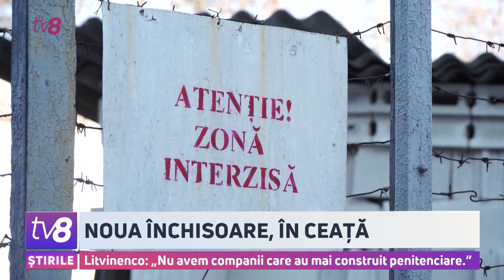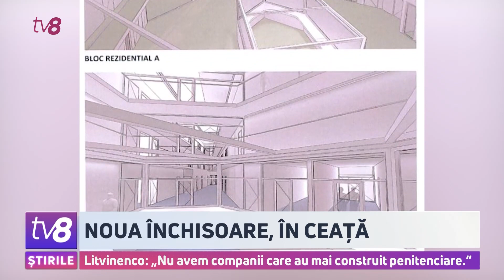Noua închisoare, în ceață. Litvinenco: „Nu avem companii care au maiconstruit penitenciare.”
Construcția unui penitenciar nou, în locul celui existent în orașul Chișinău, se află încă în zodia stagnării. Deși urma să fie inaugurat în 2018, asta dacă lucrurile ar fi mers fără abateri, proiectul încă este la începuturi. După trei licitații eșuate de a selecta compania de construcție, urmează să fie lansată a patra. Ministrul Justiției speră ca la primăvară să fie desemnat un câștigător, astfel ca până la sfârșitul mandatului său, care, de regulă, durează patru ani, închisoarea să fie gata. Noul penitenciar ar urma să ofere deținuților condiții decente de detenție. Din cauza stării precare în care se află penitenciarul 13, Republica Moldova a pierdut zeci de dosare la CEDO.